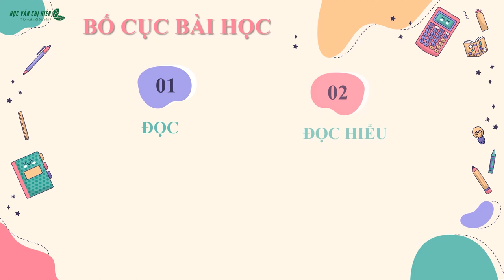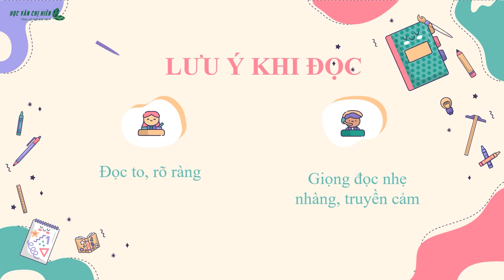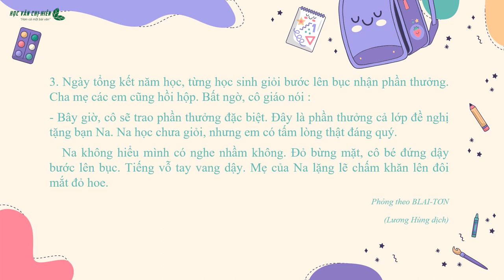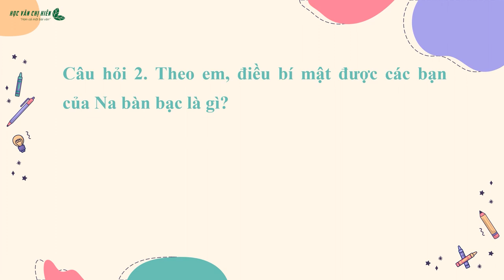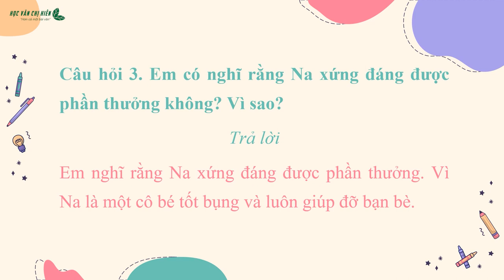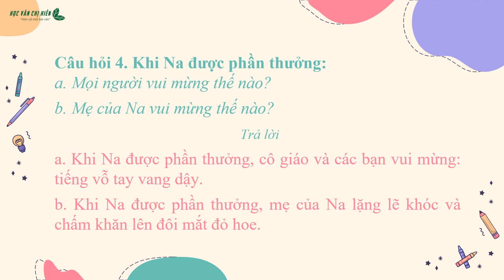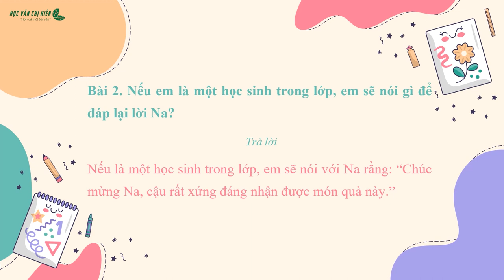Tập đọc lớp 2: Tuần 4 - Bài 2: PHẦN THƯỞNG - Bộ sách Cánh diều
Tuần 4 - Bài 2: PHẦN THƯỞNG